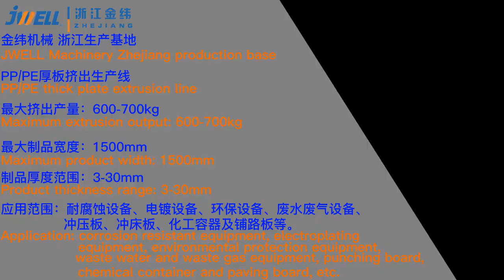2022 Russia Project |3~30mm thickness ,700 kg/h HDPE sheet extrusion machine| Jwell Machinery